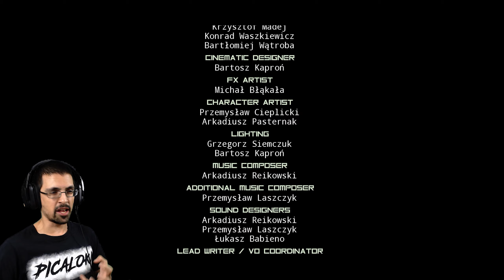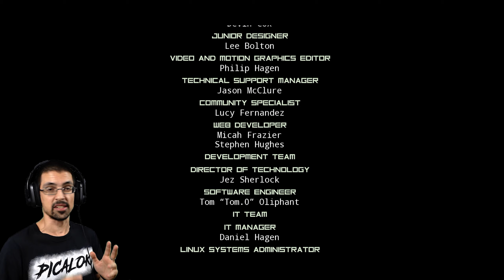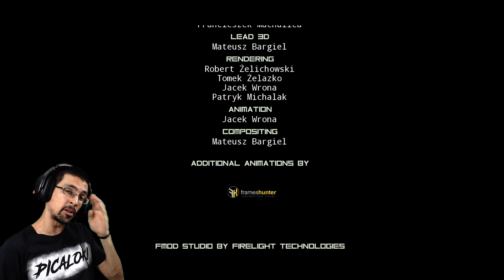NUESTRO HIJO | OBSERVER #11 FINAL | PiCaLoKi Gameplay Español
●●●●●《 DESCRIPCION 》●●●●●
¿Qué harías si tus miedos fueran hackeados? Observer es un juego de terror ciberpunk de Bloober Team, los creadores de Layers of Fear. Descubre un oscuro mundo ciberpunk acosado por plagas, guerra y miseria. Juega como la nueva línea frontal de la policía neuronal mientras pirateas las mentes de los locos que te encuentras en el camino.
_Fuente: Steam.

► CPU: Intel Core™ I9 9900K
► WC: Corsair H150i PRO
► MB: Gigabyte Z390 AORUS MASTER
► GPU: EVGA GeForce RTX 2080 SUPER XC ULTRA (08G-P4-3183-KR)
► RAM: Patriot Viper 4 Extreme (2x16GB Kit DDR4 3200mhz)